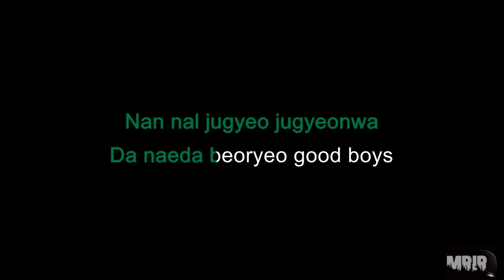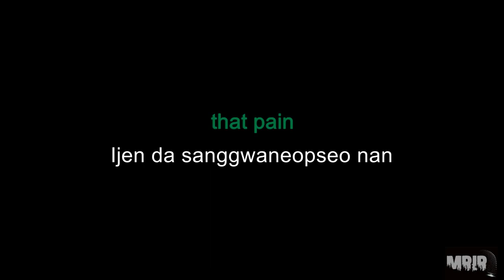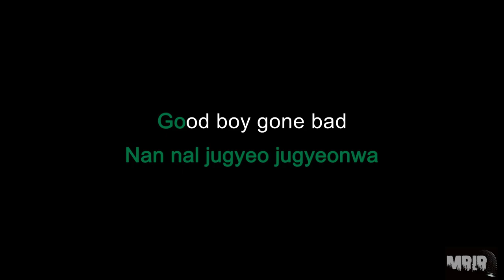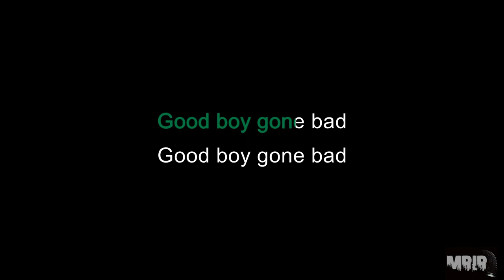TXT - Good Boy Gone Bad KARAOKE Instrumental With Lyrics